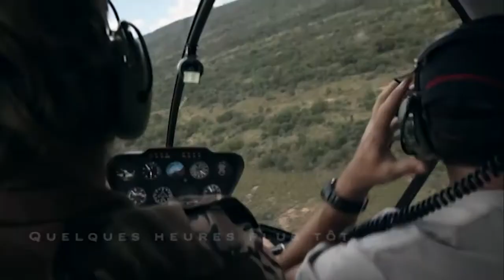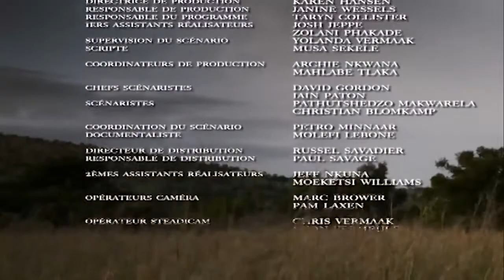The Wild épisode 1 vf